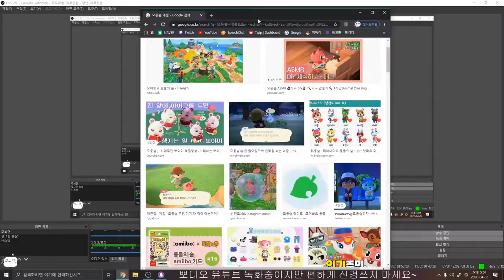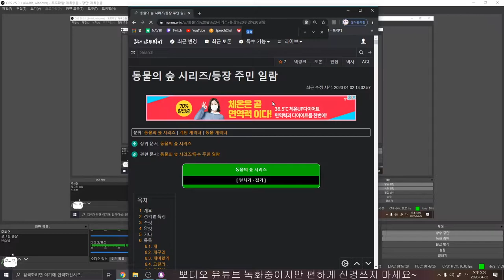그건 내 전문이라구